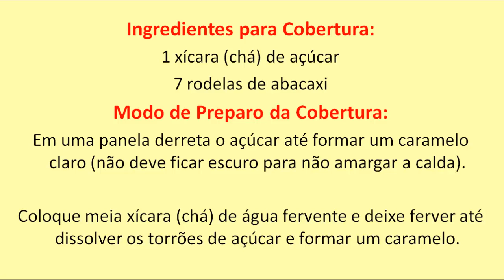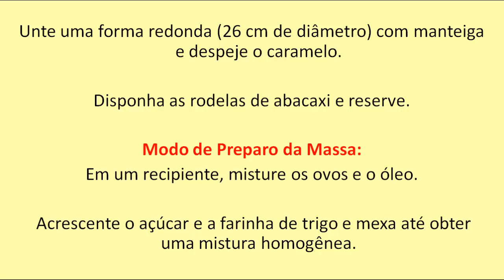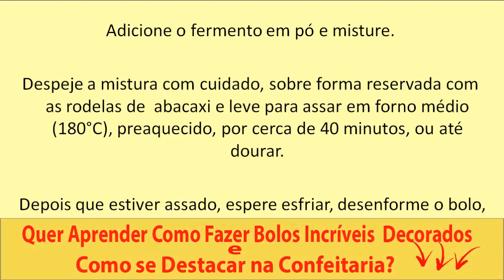Como Fazer Bolo de Abacaxi Simples e Fofinho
Um bolo de abacaxi simples e fofinho é bem querido em  festas, pois é uma verdadeira delicia

Aqui vai uma receita de simples de bolo de abacaxi. Muitas pessoas já experimentou esta deliciosa receita de bolo que é muito fofinho.
Aprenda Como Fazer Bolos Confeitados Incríveis, e Como se Destacar da Concorrência.
Quer Aprender Como Fazer Brigadeiros Gourmet  Irresistiveis, e Como se Destacar da Concorrência.
Quer Aprender mais Receitas de Bolos, Iguais a esta, ou Mais Deliciosas do que esta?
É uma receita de bolo de abacaxi super fácil e rápido de fazer, e pode ser servido como bolo de abacaxi gelado, pois é uma delicia.

Este  bolo de abacaxi  tem que ser feito com ingredientes de qualidade, pois assim ele vai sair muito fofinho, e pode ser uma ótima opção para quem deseja fazer bolo para vender.

E o  melhor, não há necessidade de uma lista enorme de ingredientes. Tem dias em que aquele bolo gelado cai muito bem. Com certeza que alguma vez na vida você já comeu um desses bolos.

Se você é iniciante não precisa ter medo de fazer o bolo de abacaxi, levante a cabeça e mãos a obra, ou melhor mãos na massa.

Na hora de desenformar, algumas pessoas acabam quebrando o bolo, mas o segredo é esperar o bolo de abacaxi  esfriar completamente antes de desenformar.

Ingredientes para Massa:
3 ovos
1 xícara (chá) de óleo
1 e meia xícara (chá) de açúcar
2 xícaras (chá) de farinha de trigo
1 colher (sopa) de fermento em pó

Ingredientes para Cobertura:
1 xícara (chá) de açúcar
7 rodelas de abacaxi

Modo de Preparo da Cobertura:
Em uma panela derreta o açúcar até formar um caramelo claro (não deve ficar escuro para não amargar a calda).

Coloque meia xícara (chá) de água fervente e deixe ferver até dissolver os torrões de açúcar e formar um caramelo.

Unte uma forma redonda (26 cm de diâmetro) com manteiga e despeje o caramelo.
Disponha as rodelas de abacaxi e reserve.

Modo de Preparo da Massa:
Em um recipiente, misture os ovos e o óleo. Acrescente o açúcar e a farinha de trigo e mexa até obter uma mistura homogênea. Adicione o fermento em pó e misture.

Despeje a mistura com cuidado, sobre forma reservada com as rodelas de  abacaxi e leve para assar em forno médio (180°C), preaquecido, por cerca de 40 minutos, ou até dourar.
Depois que estiver assado, espere esfriar, desenforme o bolo,  e agora é só servir.